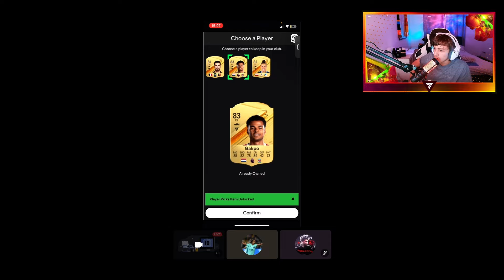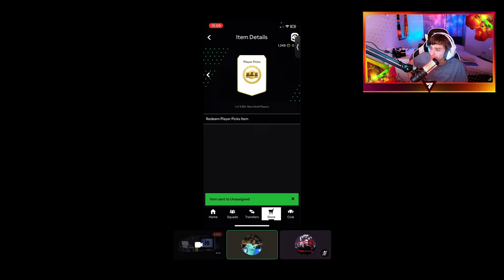OPENING THE 330K GOLAZO ATTACKERS FOUNDATION PACK!!